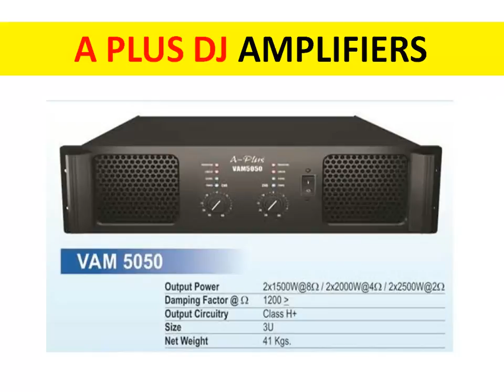BEST DJ AMPLIFIERS A PLUS 4040 & 5050 REVIEW with Price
A-Plus has been a technically driven company, our core management consists of Engineers & Technocrats.  The reason for our success and devotion to this industry is our knowledge of our customer’s expectations and desires. It is our mission to look at our business through their eyes, hence making us the market leader.

1.NIKON 7000D DSLR
2. CANON 700D DSLR
3. CANON 1300D DSLR
4. I PHONE 6S PLUS
5.GoPro Hero5 Black Action Camera
6.Green BackDrop Background 8x12 Ft for Studio Backdrop
7.Digitek DTR-510VD Professional Tripod
8.Rode MicROPHONE
9.FILMCITY Jib Crane
10.Light Reflector
11.Mini Tripod(MOBILE)
12.DSLR Camera Track Dolly Slider
13.DSLR Video Camera Stabilizer Steadycam
14.LAPTO CORE I7 FOR EDITING
15.Umbrella Video Light Studio Kit
16.JBL GO Portable Wireless Bluetooth Speaker
17.Mi 20000mAH Power Bank 2
18.professional backpack

1.Yamaha MG06X 6-Input Compact Stereo Mixer
2.Boss DD-3 Digital Delay Pedal
3.Behringer EQ700 Graphic Equalizer
4.Shure SM58-LC Cardioid Vocal Microphone
5.Rode NT1KIT Cardiod Condenser Microphone
6.Pop Filter
7.CHEAP Professional Condenser Microphone Mic
8.PYLE - 48v Phantom Power Supply
9.PreSonus Audiobox iTwo Studio USB/iPad Hardware/Software Recording Kit
10.Roland Micro Cube GX Amplifier
11.MEDHA Portable Rechargeable PA Amplifier Cube-40DX with Speaker FM,BLUETOOTH& USB Player
12.Roland JUNO-DS88 88-key Synthesizer
13.OCTOPAD SPD 20X
14.Roland SPD-30 Version 2 Octapad
15.Roland SPD-SX Sampling Percussion Pad
16.Roland HandSonic HPD-20 Digital Hand Percussion
17.Double Gajra Tabla